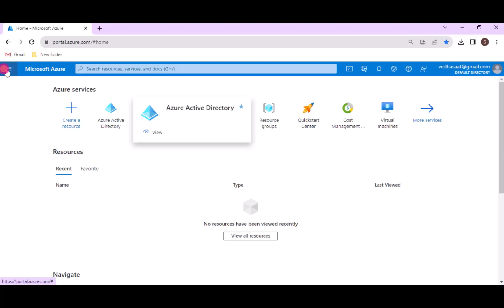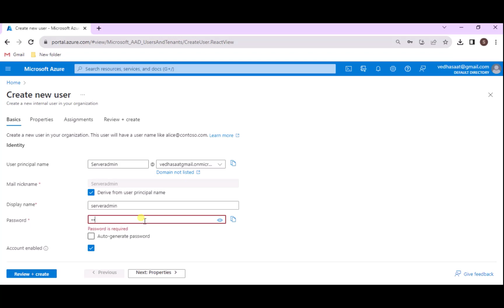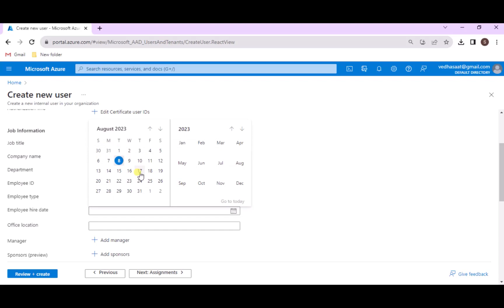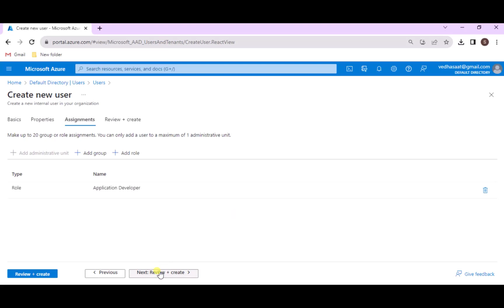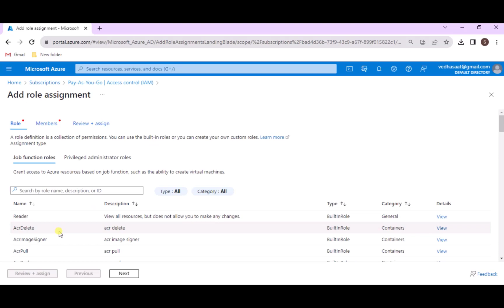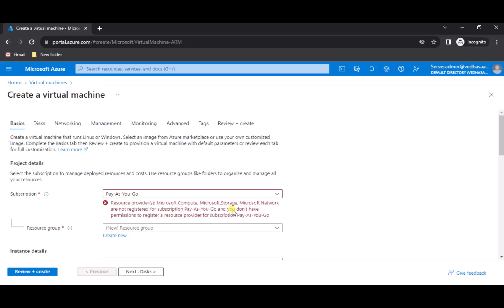how to create a new user in Azure Active Directory ? || Microsoft Azure || Vedha Tech Tutorials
In this video, we will see how to create a new user in Azure Active Directory.
That means you have full control over your account.
Assuming we are working for an organization, everyone can't be a global administrator. That is why we will create user accounts.
for better administration and better security.
To create a user, go to Active Directory on the left panel or the options menu, select click on users, and it will show the list of current users.
To create a user, click on the "+New User" option. After clicking on New User, it gives two options. The first is to create a new user, and the second is to invite an external user.
For external user creation, I will create a new video. In this video, we will see new user creations.
Click on create new user. After clicking on create new user, it takes you to the page where we need to give the user details.
like user principal name, mail nickname, we can use our own one, or by default, it takes from the principal name if we check on Derive from the user principal name.
then give the display name, password, and password. We can use our own or an auto-generated password; in this case, I’m using my own password.
then you can select Account Enabled or Disabled by selecting the check mark. then click on the next property.
then it goes to properties. These properties are optional; if you want, you can skip to not mention anything here but better provide information about the user for better administration.
In properties, we give identity details like first name, last name, user type, and authorization information. We can mention up to five authorization identities per user.
and then give the job information, like the job title, company name, department, employee type, employee ID, employee hire date, and office location. If this user is under any manager, then specify the manager, and we can also give sponsors.
then give the contact information, employee address, like street address, city, state, or province, zip or postal code, country or region, business phone, mobile phone, email, and other details, like if the account we are creating is for a child, we can set the parental control.
and if we want to restrict users from using the usage location, we can mention the name of the location. The user can use it from that location only. He cannot use Azure at another specified location.
and click on Next Assignments. In this Assignments section, we can assign groups to users, roles, and administrative units.
I’m adding a role here; this role is for the directory role, not the subscription role.
I’m selecting the application developer role, for example. We can assign users up to 20 groups or roles, and one administrative unit is one for each user.
Once you assign a role, click on Review+Create. Once you review the details, click on Create to create the user.
Once we create a user, it will be listed under users. If you go to users, you will see the list of users.
We will see after creating a user how we can login to the portal. Once we create a user, let's go to the Azure portal and give the user ID and password that we set for this account. Click OK, and then it prompts us to change the password.
Now we are able to login to the Azure portal.
When we create a new user, the user doesn’t have subscription access.
The user can login to the portal, but they cannot view any resources or subscription details.
For that account or Global, you need to assign the role to the new user on subscription.
Azure has RBAC( role-based access control).
where RBAC is an inherited access control that means whatever access we give at the parent level applies to the child.
Under RBAC, we have three roles.
One is owner; the other is administrator; this role can add, modify, delete users and services.
The second one is contributor, Apart from user management, this role can do the rest; all can be done by the owner.
The third one is the reader. The reader can view the resources he can’t modify or create.
To assign a role, go to subscription and select access control (IAM) from the options, then click on +add and click on "Add role assignment."
Under the role assignment, select the role that we need to assign to the user, click on Next, add the member, click Next, and click on Review and Assign.

one, we assign roles to users under the subscription level; it is inheritance to whatever resources are under that subscription.
Verify the role we have assigned to the user. In this video, I have assigned a reader role.
This user cannot do anything apart from view.